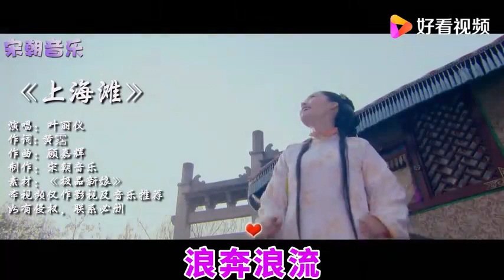经典老歌《万水千山总是情》《上海滩》《沧海一声笑》回味过往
经典老歌《万水千山总是情》《上海滩》《沧海一声笑》回味过往,本视频由宋朝音乐提供,13286次播放,好看视频是由百度团队打造的集内涵和颜值于一身的专业短视频聚合平台